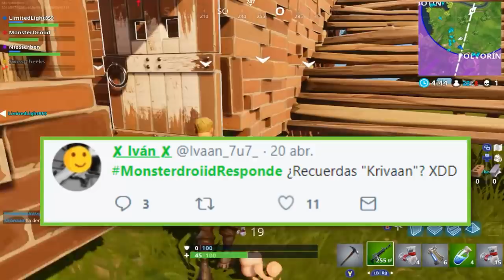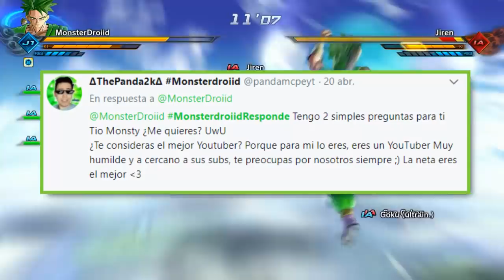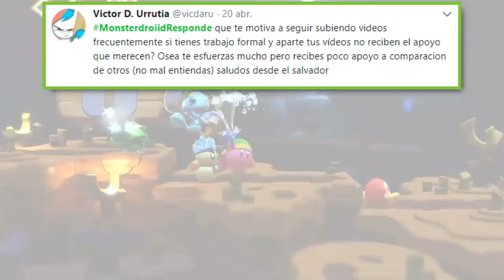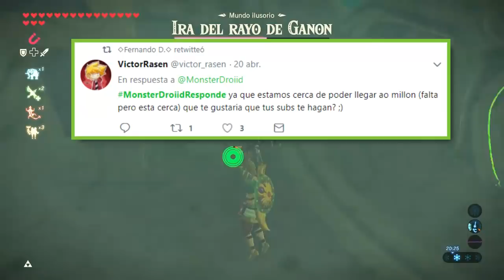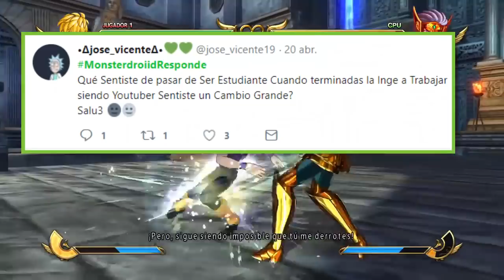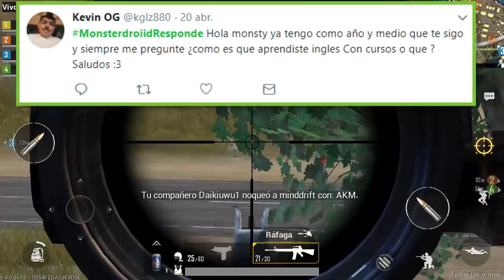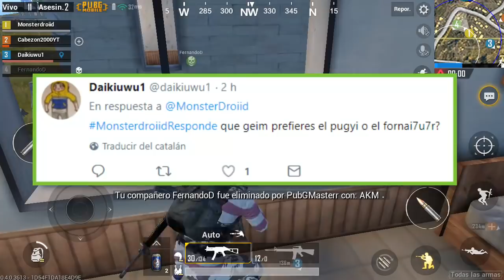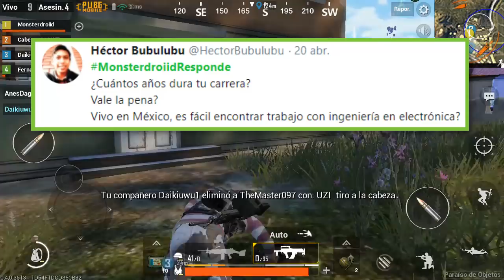¿PUBG, FORTNITE O FREE FIRE? - MonsterdroiidResponde Preguntas y Respuestas de subs #3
Retmomamos esta seccion en el canal donde respondo algunas de sus dudas en twitter!

Si quieres ver mas gameplays como los de fondo acá abajo mis otros canales n.n

Descarga Rules Of Survival Chino con Primera persona y robots

Discord oficial del PUBG Mobile donde habrá información nueva todos los días y la beta del juego

Descarga juego de dragon ball super con la nueva transformación de goku con cabello blanco